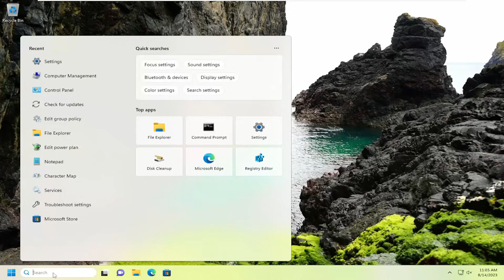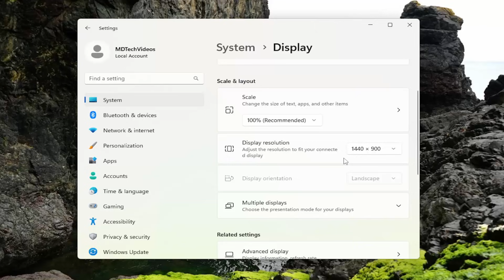Mouse Cursor Disappears When Playing Games in Full-Screen Mode [Solution]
Some users have reported that their mouse cursor disappears when they play games in full-screen mode. The issue occurs only in video games and not in other programs. Also, the mouse cursor remains visible in windowed mode. Because users cannot see their mouse cursor in the full-screen mode, they must play the game in windowed mode if your mouse cursor disappears when playing games in full-screen mode, the solutions explained in this tutorial may help you.

Issues addressed in this tutorial:
mouse cursor disappears when playing game
mouse cursor disappears when playing games
why does my cursor disappear when i play games
why can i see my mouse cursor when playing games
when mouse cursor disappears
mouse cursor while playing games
mouse cursor disappears steam games
fix mouse cursor disappears in windows 10
why does my mouse disappear on epic games
why does my mouse not work when i play games
keyboard mouse disappeared
lost mouse cursor on dell laptop
no mouse cursor windows 10
no mouse cursor on pc